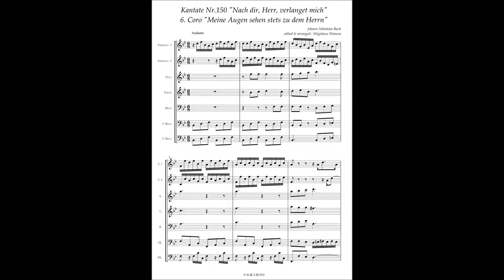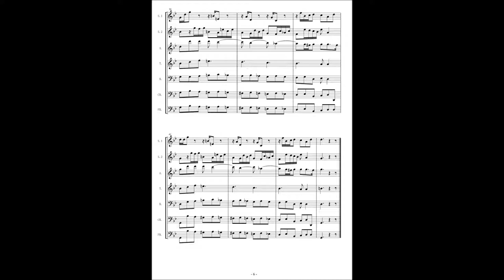Johann Sebastian Bach, Cantata No 150 / 6 Coro "Meine Augen sehen stets zu dem Herrn"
Johann Sebastian Bach, Cantata No."Nach dir, Herr, verlanget mich" BWV.150